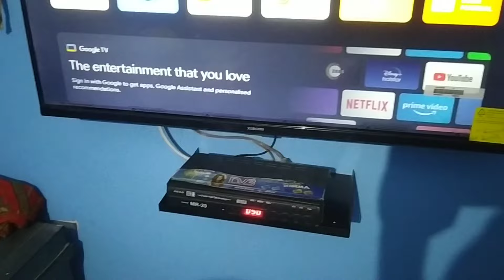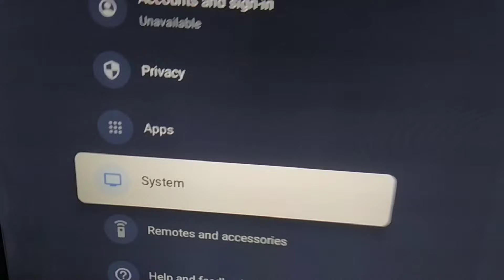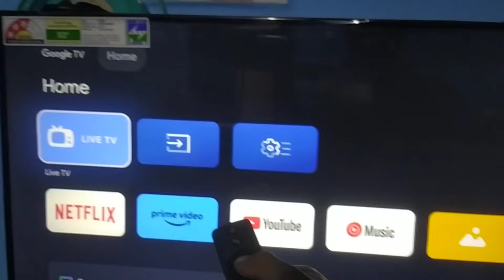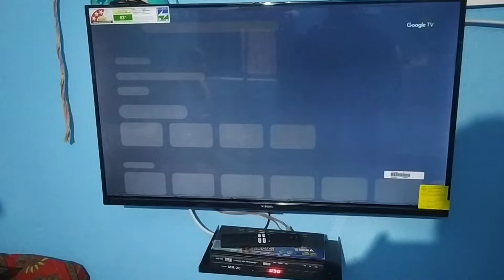Mi LED Xiaomi Google TV ME AV & HDMI Automatic AV On / Mi LED Xiaomi Google TV ME AV और HDMI AV ऑन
Hey,I am Dinesh and I am YouTuber.I have experience of 4 years on YouTube.

This Channel is for Dish tv ,Jio fiber and many more ideas .

How to Mi LED Xiaomi Google TV ME AV & HDMI Automatic AV On

This feature is for mi tv user .How to reset your mi tv you are watch videos carefully and reset your mi tv .